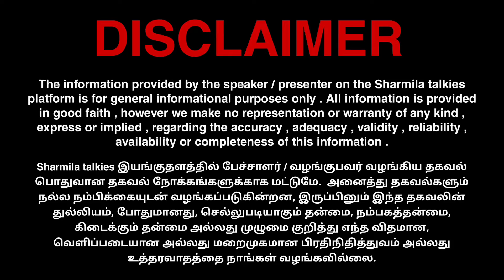பொய் சொல்லும் அமித்ஷா! முட்டு கொடுக்கும் சங்கிகள்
SHARMILA TALKIES 😊!

00:00 Intro
05:05 Important
15:15 News
25:52 Conclusion

📺 RECOMMENDED VIDEOS :-

🔁 LET’S CONNECT :-

🏫 ABOUT ME :-